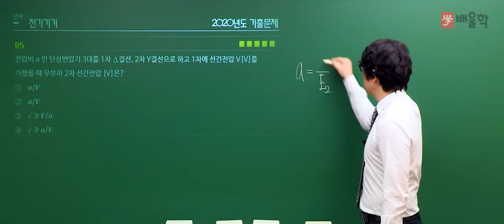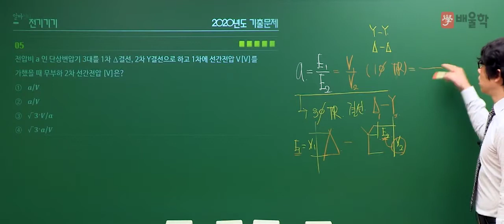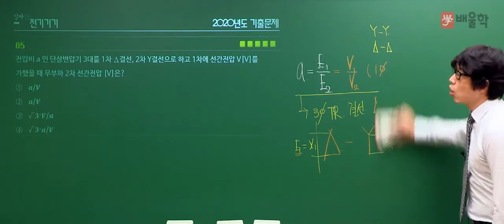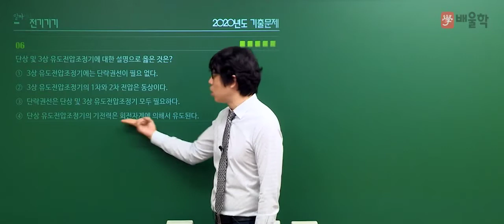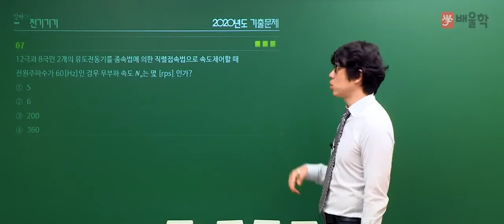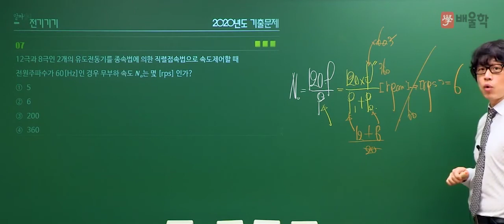[전기(공사)산업기사 필기] 2020년 3회 필기 기출 풀이 3과목 전기기기2 - 황민욱 기술사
2020년 3회 전기산업기사/전기공사산업기사 필기 3과목. 전기기기 기출문제 해설 강의!

전기산업기사/전기공사산업기사 기출문제를 풀면서 느꼈던 궁금증을 해소해보세요!